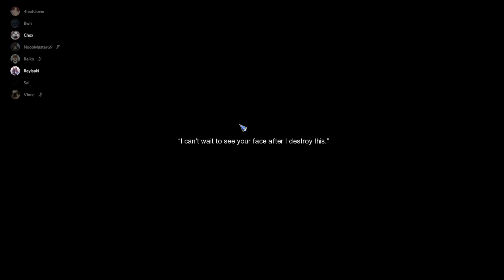3ple what ??? and failed